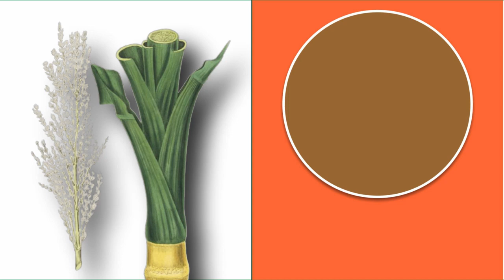A se anar aa se aam | Varnamala Geet Hindi | Alphabet Song | Kids | Little baby DBD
Hello Friends.

हिन्दीवर्णमाला ||
Hindi Varnmala ||

हिंदी वर्णमालागीत
हिंदी स्वरब्यंजन
हिंदी बालगीत
बालगीत
hindi varnmala
हिंदी वर्णमाला
Hindi Varnmala
Nursery rhymes
Hindi varnmala,
Hindi alphabets,
Hindi vowels,
हिंदी स्वर,
हिंदी अक्षर,
swar,
varnmala sikhen,
nursery rhymes,
apple,
vovels,
hindi kids,